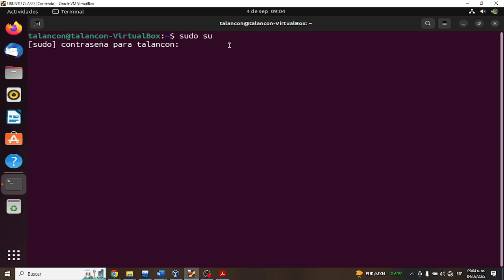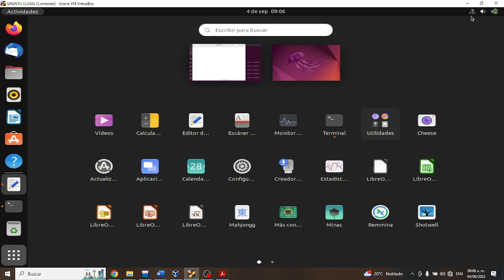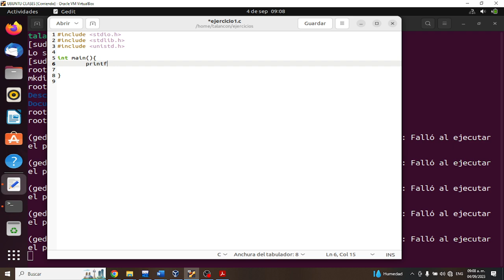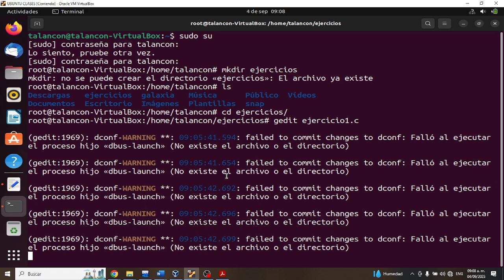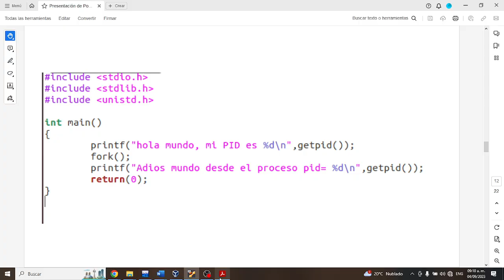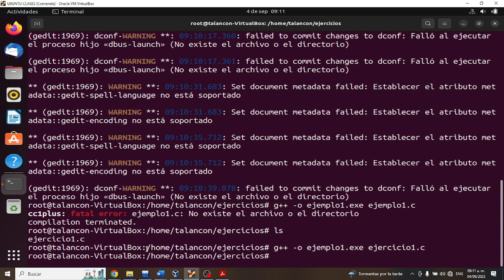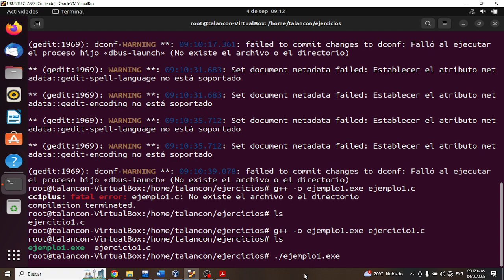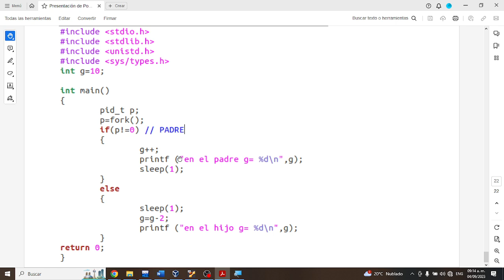Ejercicio Linux programacion en C (Fork procesos)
mini tutorial de como realizar el compilado y código de ejercicio 1 en C utilizando fork en procesos